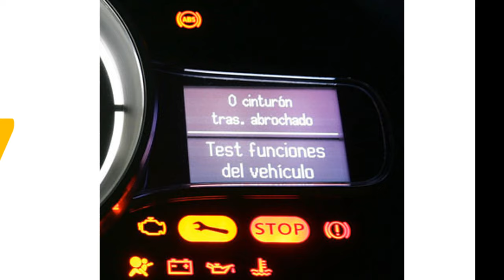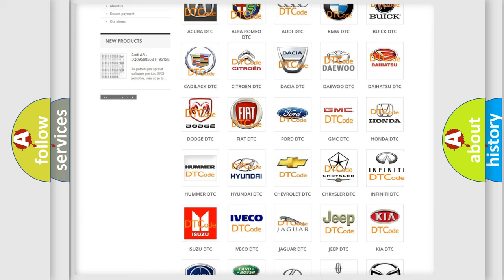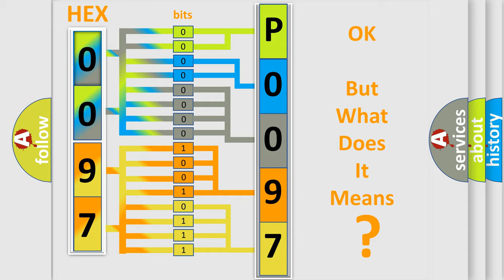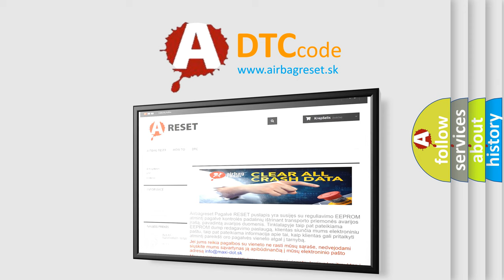DTC Ford P0097 Short Explanation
Contents:
0:21 Basic DTC analysis according to OBD2 protocol standard.
1:48 Insight into programming
2:58 A diagnostically understandable description of the Diagnostic Trouble Code
3:05 Basic error definition

Make:
Ford
Code:
P0097
Definition:
Lost Communication With Electro-Hydraulic Power Steering (EHPS) Module
Description:
Voltage supplied to the modules is in the normal operating voltage range.
Cause:
A poor connection or terminal tension at a GMLAN moduleAn intermittent open on either high speed GMLAN serial data circuitAn open voltage or ground circuit to a moduleAn internal module